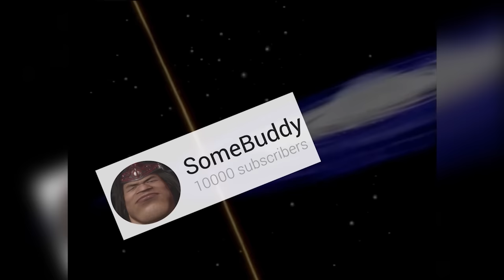The Real Pillar Men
Jax Briggs can't beat enemies for 16 years. WHAT?! This one does dummy! Ohhh, hhh, hhh, hhh! Pa-pa-pa-pa-pa-pa-power!💪👶🤜